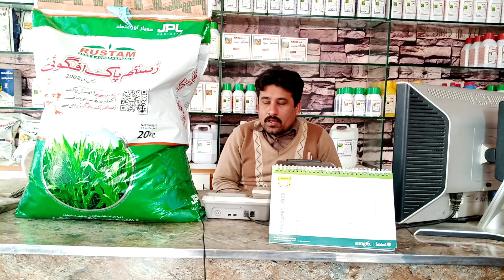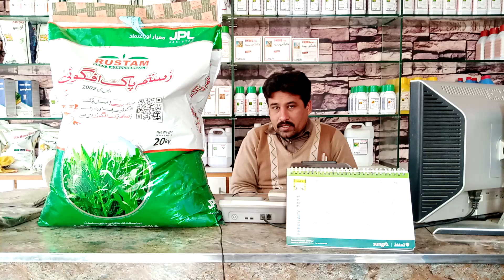Rustam pak afghoi foods for animal (JULLUDER SEED CORPOARATION ) GACHA.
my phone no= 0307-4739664